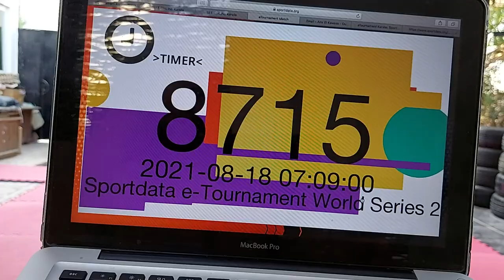SPORTDATA E-TOURNAMENT WORLD SERIES 2021 - KATA | KUMITE #6 Fayrouz Ahmed - Kata Gojushiho Sho